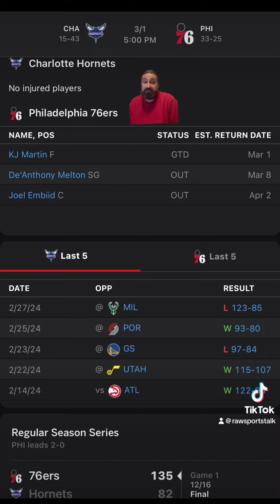Philadelphia 76ers VS Charlotte Hornets: NBA Sports betting info for 3/1/24